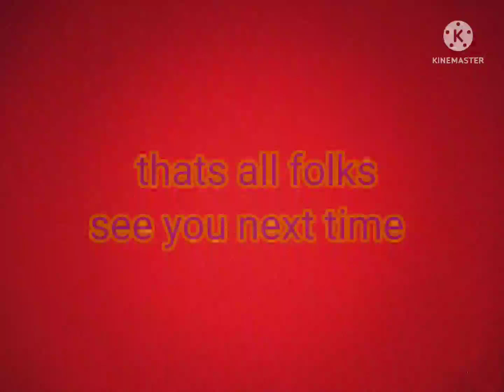b-day presents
itt was like 4 days ago but whatever